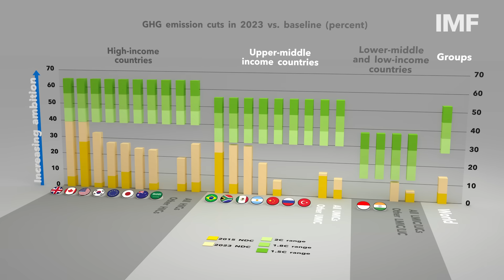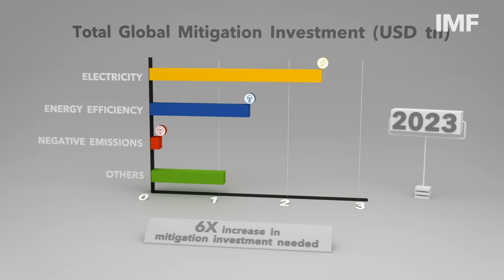Is the Paris Agreement Working? A Stocktake of Global Climate Mitigation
Urgent and aggressive action to cut greenhouse gas emissions this decade is needed. Global ambition needs to be more than quadrupled: emissions cuts of 50 percent below 2019 levels by 2030 are needed for 1.5 degrees Celsius.